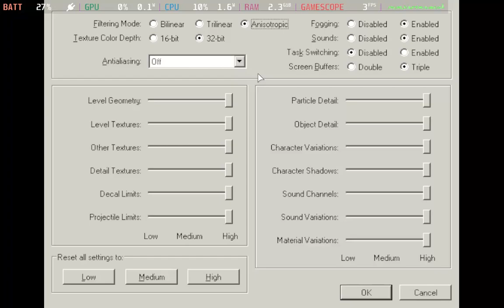Max Payne Gameplay | Steam Deck | SteamOS | CryoUtilities 2.0 + UMA 4GB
Max Payne Gameplay | SteamOS | CryoUtilities 2.0 + UMA 4GB

Mods Applied: Widescreen Patch
Resolution: 1280x800
Graphics Settings: Max
Refresh Rate Limit: 60

Recorded via Decky Recorder